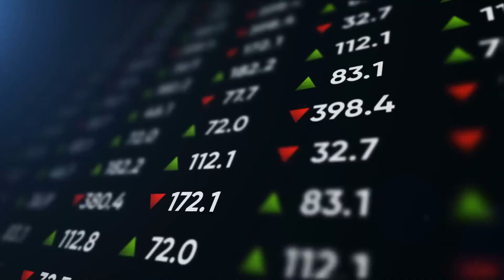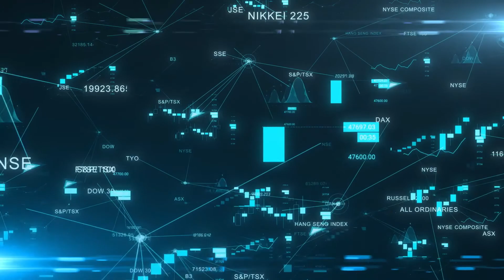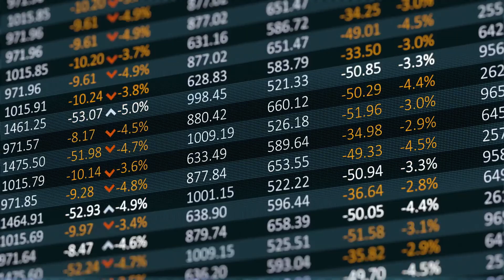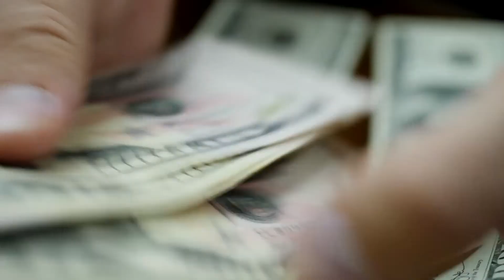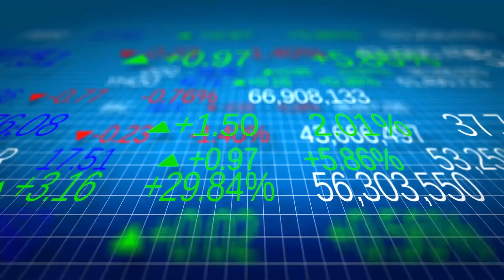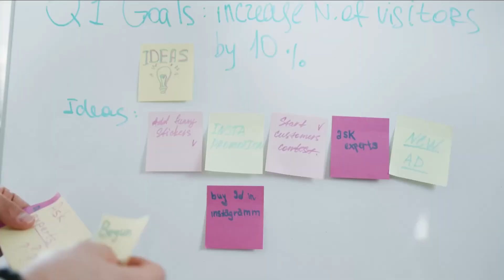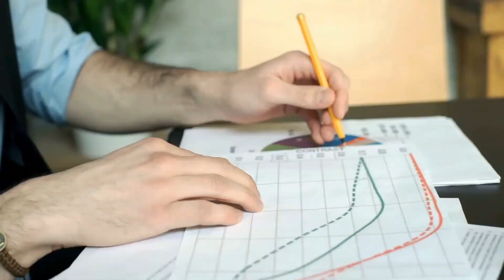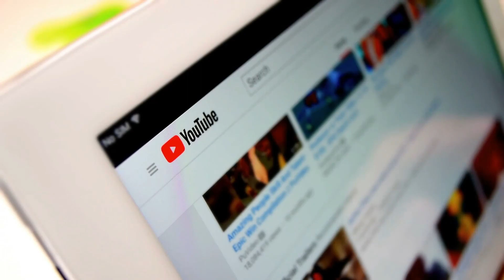Ways to Manifest Money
Do you want to be the next billionaire? Then watch this video to the end as we show you 10 ways to manifest money.

Discover the #1 Secret For Manifesting Wealth, Happiness, Love & Success ➤

Sign up to our list for tips on success and get a FREE copy of The 7 Secrets of Greatness ➤

Success Tuning is a channel on how to manifest an abundance mindset with gratitude and intentional living that focuses on personal growth, mental wellbeing, self actualization and self growth using modern wisdom like positive affirmations and inspiring quotes.

Be inspired! Raise your vibration today and start manifesting!
*The information and resources available on this YouTube channel are for educational and informational purposes only.